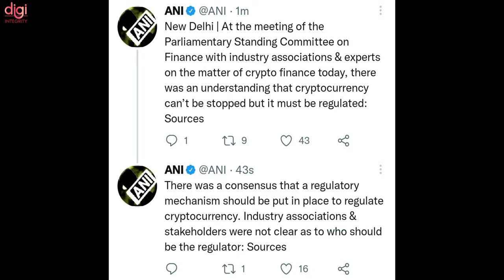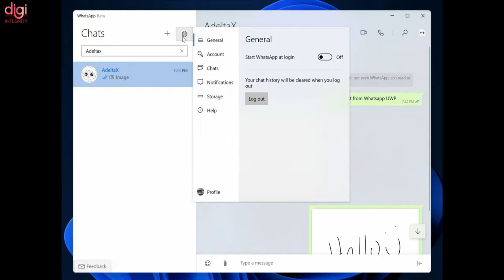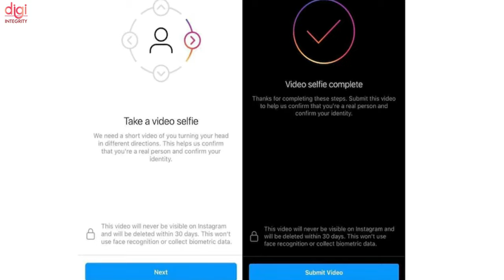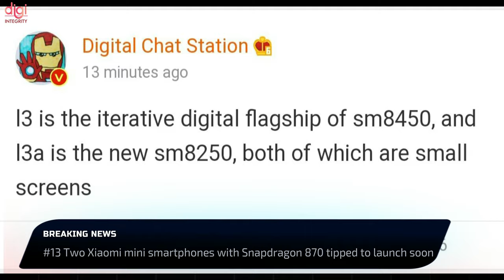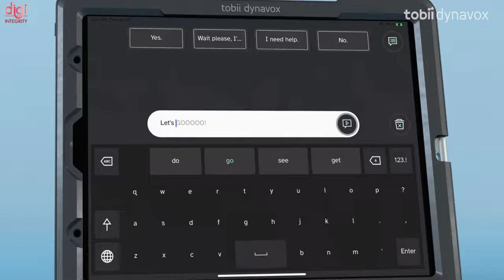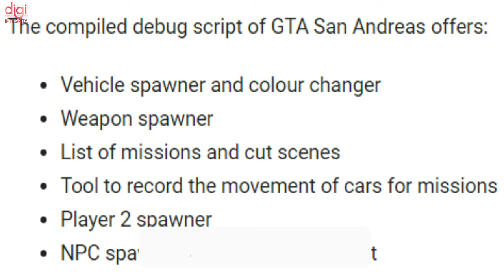Hero Electric🤝Charzer set up 1L🔋stations 🇮🇳,Pixel Fold Sad News, vivo X80 India Launch, BGMI-DIN237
Video Highlights
(0:00) : Introduction
(0:13) : Bitcoin Ban in India: Know RBI and Central Government's Stand on Cryptocurrency
(0:33) : Android Users Alert! Uninstall THESE 7 apps with Joker malware
(0:56) : WhatsApp working on new apps for Windows and macOS
(1:13) : Made-in-India game Silly World gets Squid Game-inspired Squid Royale modes
(1:32) : Instagram Reportedly Introduces Video Selfie for New User Verification to Reduce Spam, Fake Accounts
(2:07) : Amazon Prime Video app finally available on macOS
(2:22) : Hero Electric to setup 1 lakh EV charging stations across India in next three years
(2:41) : Google reportedly cancels orders with suppliers for Pixel Fold
(2:57) : Samsung Galaxy Tab A8 (2021) receives the Indian BIS certification, launch imminently.
(3:04) : Nothing Ear 1 will get a new Black color option, launching soon
(3:16) : Vivo To launch Folding & Sliding Smartphone Soon
(3:32) : Vivo X80 series set to launch in India by early February, two models expected
(3:46) : Two Xiaomi mini smartphones with Snapdragon 870 tipped to launch soon
(4:03) : Tobii gives disabled users the power to control iPads with their eyes
(4:46) : Potato trader buys ‘VIP’ BSNL phone number for Rs 2.4 lakh!
(4:59) : Noted tipster reveals MediaTek’s Dimensity 2000 will bear a different moniker
(5:18) : BGMI To Get Arcane-Themed Characters
(5:37) : GTA San Andreas debug mode leaked from Grand Theft Auto
(6:00) : Thanks for watching

Redmi Note 11T 5G India Launch, Boom Corbett 14, Huawei launch on 17, realme Ultra Flagship😯-DIN235